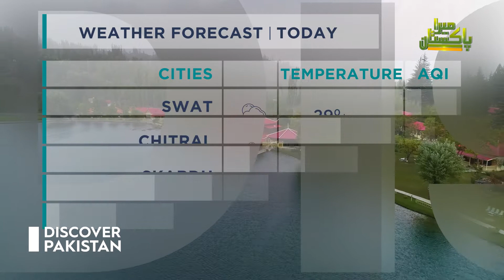Latest Weather Forecast in Pakistan | Discover Pakistan TV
لاہور سمیت ملک کے بیشتر علاقوں میں موسم خوشگوار